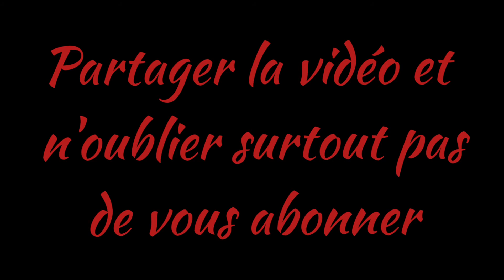COMMENT FAIRE LES BEIGNETS DE BANANES PLANTIN (Claclo ou Talé-Talé). RECETTE SIMPLE ET FACILE.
Découvrer les différents plats culinaires de l'Afrique et du monde❤❤❤

Cleo Touch Gourmet et n'oubliez
Pas de clicker sur la cloche 🛎
de notification.